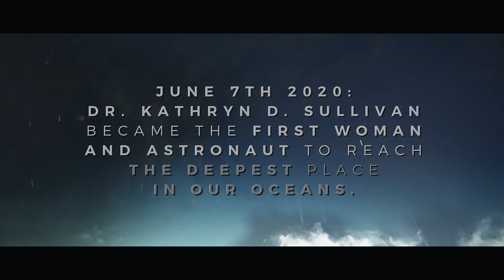Ring of Fire Expedition: Challenger Deep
When we dove Challenger Deep, we were joined by Dr. Kathy Sullivan, the first woman to walk in space and now the first woman to visit the bottom of the ocean.